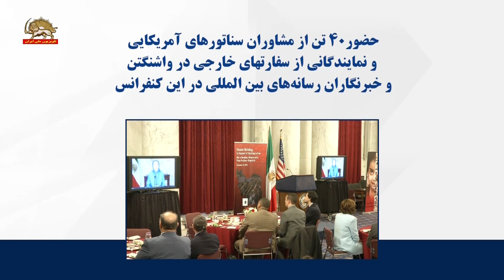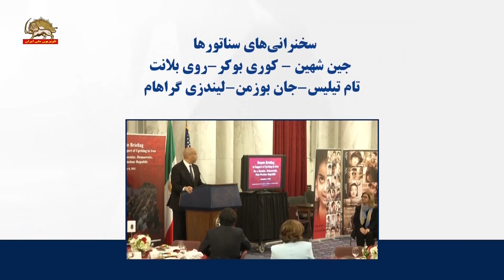حمایت دو حزبی سنای آمریکا از قیام مردم ایران ـ قسمت دوم ۱۹ آذر ۱۴۰۱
حمایت دو حزبی سنای آمریکا از قیام مردم ایران برای جمهوری دموکراتیک مبتنی بر جدایی دین از دولت
کنفرانس با حضور ۸سناتور و شماری از شخصیت‌های آمریکایی و سخنان خانم مریم رجوی
حضور ۴۰تن از مشاوران سناتورهای آمریکایی و نمایندگانی از سفارت‌های خارجی در واشینگتن و خبرنگاران رسانه های بین‌المللی در این کنفرانس
سخنرانی‌های سناتورها:  جین شهین - کوری بوکر - روی بلانت ـ تام تیلیس -جان بوزمن - لیندزی گراهام
سخنرانی جوزف لیبرمن کاندیدای پیشین معاون ریاست جمهوری، سناتور کلی آیوت و کینزبرگ سفیر سابق آمریکا
سناتور جین شهین رئیس زیرکمیته اروپای کمیته روابط خارجی سنا گفت: امسال با وجود فاجعه‌ای که در ایران رخ می‌دهد، حرف‌های بسیاری برای گفتن و بسیاری موضوعات برای جشن گرفتن داریم و ما سال‌ها دور هم جمع شده‌ایم، اما فکر می‌کنم در گذشته این‌چنین لحظه‌ای را که امروز داریم، نداشته‌ایم. در ایران، همان‌طور که همه ما می‌دانیم، مردم به خیابان‌ها می آیند تا حقوق اولیه بشر و آزادی های اساسی را مطالبه کنند.
جهان نظاره‌گر است و ما در احترام به آنچه در ایران می‌گذرد ایستاده‌ایم، اما این کافی نیست که صرفاً تحت تأثیر شجاعت آنها قرار بگیریم. ما هم‌چنین باید در کنار مردم ایران و همگام با آنها باشیم که برای آزادی مبارزه می‌کنند. بنابراین، می‌خواهم بدانید که دیروز در کمیته روابط خارجی - ما قطعنامه‌ای را تصویب کردیم.
در این قطعنامه آمده است: «مقرر شد که کنگره از شجاعت، جسارت و عزم زنان و مردان ایرانی که در اعتراضات کنونی برای دفاع از حقوق بنیادین بشری خود شرکت می‌کنند و امنیت خود را به خطر می‌اندازند و در برابر نقض حقوق‌بشر که توسط ایران صورت میگیرد، ستایش کند.
ما ضرب‌وشتم وحشیانه و مرگ مهسا امینی و سرکوب خشونت آمیز زنان و مردان شرکت کننده در تظاهرات کنونی، از جمله کودکان، توسط رژیم ایران را محکوم می‌کنیم و خواهان پاسخگویی شفاف در قبال تمامی قتل‌های معترضان توسط نیروهای امنیتی هستیم. ما از برنامه‌های مربوط به آزادی اینترنت که رژیم را دور می‌زنند، از جمله صندوق فناوری آزاد، که از VPN‌ها و دیگر گزینه‌ها حمایت می‌کنیم. برنامه هایی که می‌توانند برای دور زدن تلاش‌های دولت‌های مستبد برای سانسور دسترسی به اینترنت در زمانهای اعتراض استفاده شوند. ما تلاش‌های مستمر دولت بایدن برای پاسخ به اعتراض‌ها، از جمله تحریم اخیر گشت ارشاد را تشویق می‌کنیم و دولت بایدن را برای اعمال تحریمهای بیشتر بر مسئولین و نهادهای مسئول در سرکوب معترضان فعلی ترغیب می کنیم.»
از شما برای همه کارهایی که این‌جا انجام می‌دهید تا به سرکوبی که در ایران اتفاق می افتد پایان دهید تشکر می کنم. از حمایت مستمر شما برای بازگرداندن آزادی به مردم ایران سپاسگزارم
سناتور کوری بوکر عضو کمیته روابط خارجی سنای آمریکا خطاب به شرکت کنندگان در کنفرانس گفت: این‌جا محل هیجان‌انگیزی برای من است. نمی‌توانم به شما بگویم زمانی که وارد این اتاق شدم انرژیام چگونه بود، انرژی افرادی که به عالی‌ترین آرمان های بشریت متعهد هستند - آزادی، تعیین سرنوشت، اصول و آرمان های بسیار دموکراتیک.‌
ما شاهد اتفاقات خارق‌العاده‌ای در مورد مردم ایران بوده‌ایم، شجاعت و قهرمانی، این آمادگی باورنکردنی برای انجام کاری که تقریباً غیرقابل‌تصور است، یعنی گذاشتن جان و امنیت خود و خانواده در راستای آزادی. این یکی از چیزهایی است که ما در مورد قهرمانان تاریخ کشور خودمان می‌گوییم، که حاضریم بسیار زیاد فداکاری کنیم و بسیار زیاد مایه بگذاریم. و البته در مواقع خطر و چالش بزرگ، متأسفانه شهدای بزرگی را باید داد. در تاریخ این ملت میهن پرستانی را دیده‌ایم که برای کشورشان جان‌باخته‌اند و حاضر بوده‌اند در برابر بی عدالتی و ظلم سینه سپر کنند.
بنابراین، من فقط می‌خواهم بگویم که مردم ایران با هدفی فراتر از خودشان و ایرانیان مبارزه می‌کنند. آنها برای یک هدف انسانی مبارزه میکنند. آنها برای آرمان آزادی می‌جنگند. آنها برای آرمان دموکراسی می‌جنگند و من در کنار مردم ایران ایستاده‌ام. آنچه واقعاً عالی است این است که همان‌طورکه می بینید، به‌عنوان یک مرد باید اعتراف کنم که در تاریخ این کشور و هم‌چنین در ایران، زنان پیشرو هستند. منظورم این است که من این شجاعت خارق‌العاده را از سوی زنان و دخترانی می‌بینم، کسانی که نوآوری اخلاقی مردم خود را برمی‌انگیزند، کسانی که نه فقط برای حقوق و آزادی اولیه می‌جنگند، بلکه برای همان چیزی که باید باشد، یعنی اهداق اساسی برای همه بشریت، کرامت و احترام انسانی می جنگند.
سناتور کوری بوکر عضو کمیته روابط خارجی سنای آمریکا افزود:
من افتخار می‌کنم به‌عنوان عضوی در کمیته روابط خارجی این‌جا هستم، و این یکی از آن مسائلی است که باعث می‌شود به این افتخار کنم، زیرا این یک موضوع حزبی نیست. این چیزی است که در مورد کمیته روابط خارجی دوست دارم. شما می‌بینید که سناتورهای هر دو حزب در مورد این‌که چه کارهای بیشتری می‌توانیم برای حمایت از مردم ایران انجام دهیم، بحث می‌کنند. چه کار بیشتری می‌توانیم انجام بدهیم؟ وقتی ندای آزادی می‌آید چه خواهیم کرد؟ زیرا من در ایدئولوژی مردی به نام مارتین لوتر کینگ بزرگ شدم، که به ما توضیح داد همه ما در سرنوشت مشترکی به هم گره خورده‌ایم. بی عدالتی در هرکجا، تهدیدی علیه عدالت در همه جاست.
و به این ترتیب وقتی می‌بینیم که جهان حول مردم اوکراین و اصول دموکراتیک آنها جمع می‌شود، صدای وجدان کشورمان را می شنویم. چه کار بیشتری می‌توانیم برای مردم ایران انجام دهیم؟